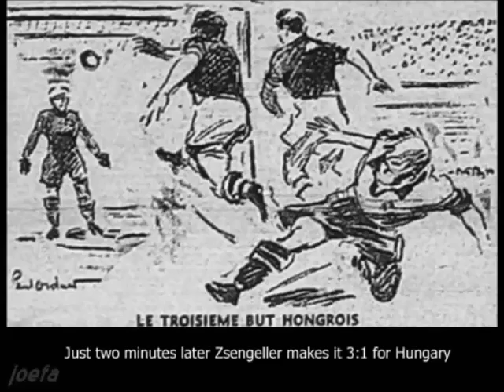WM 1938 Halbfinale Ungarn - Schweden